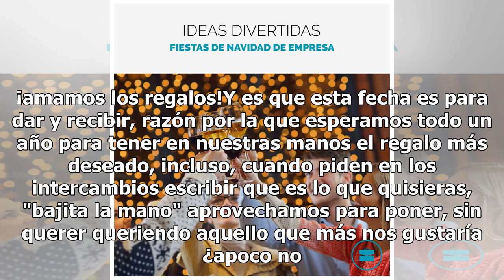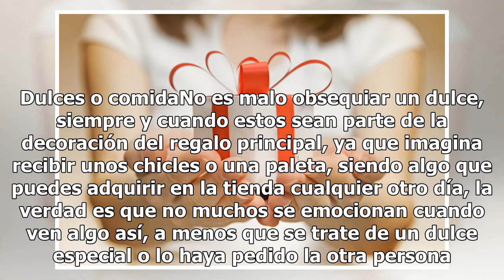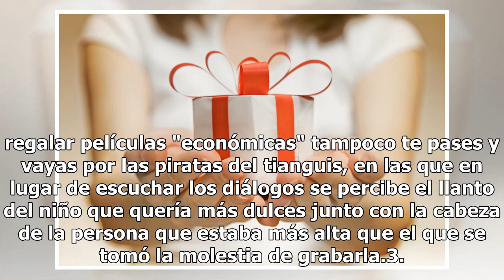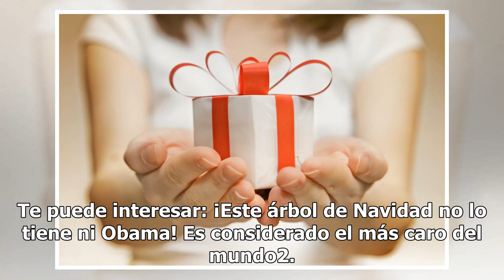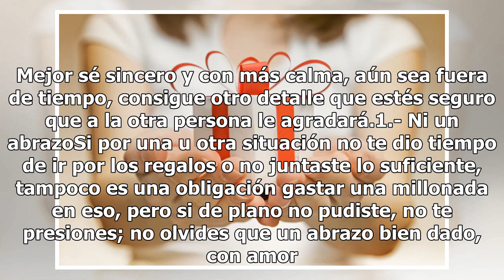Si esta Navidad quieres conservar amistades, por nada se te ocurra regalar esto...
Si bien muchos dicen que lo más bonito de la Navidad es pasarla en familia, pues obviamente sí, así debería de ser, sin embargo, no nos engañemos... ¡amamos los regalos!Y es que esta fecha es para dar y recibir, razón por la que esperamos todo un año para tener en nuestras manos el regalo más desead...